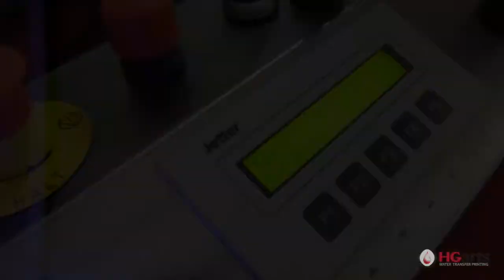HG Arts Water Transfer Printing Automatic Equipment Trailer